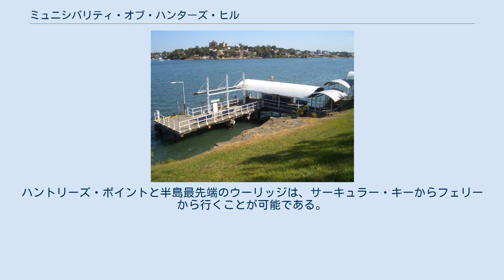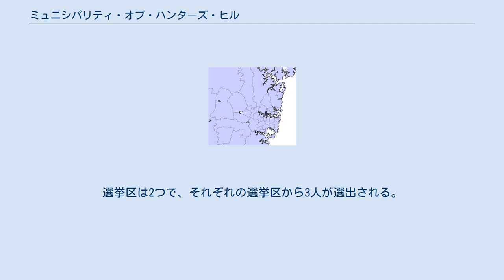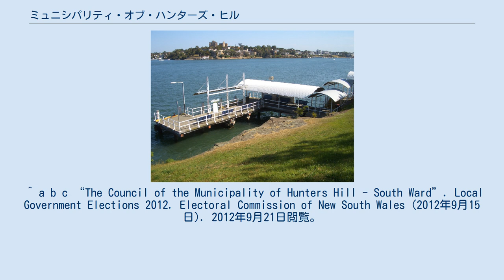ミュニシパリティ・オブ・ハンターズ・ヒル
ミュニシパリティ・オブ・ハンターズ・ヒル (Municipality of Hunter’s Hill) は、オーストラリア・ニューサウスウェールズ州の地方公共団体。
 ミュニシパリティ・オブ・ハンターズ・ヒルは、レーン・コウヴ川とパラマッタ川が合流する場所に突き出る半島に位置する。
シドニー都市圏では最小の地方公共団体である。
ハントリーズ・ポイントと半島最先端のウーリッジは、サーキュラー・キーからフェリーから行くことが可能である。
パラマッタ川をはさんで、南に隣接するシティ・オブ・カナダ・ベイとは、グレーズヴィル橋（en）でつながり、レーン・コウヴ川を渡り、ミュニシパリティ・オブ・レーン・コウヴのリンレイ・ポイントとつながる。
陸路で接続しているのは、北西に位置するシティ・オブ・ライドのみである。
 ミュニシパリティ・オブ・ハンターズ・ヒルは、以下のサバーブで構成されている。
 市内の中心に当たるサバーブのハンターズ・ヒルは、アポストロフィが使われず、市名には使われていることが、市のホームページでも明言されている。
 ミュニシパリティ・オブ・ハンターズヒルの議会は、7人によって構成される。
市長は、議会選挙の際に、6人の議員とは別に選出される。
議員は、すべて、無所属である。
市長は、無所属のRichard Quinn。
 ^ a b “Suburbs in our area”. Hunter’s Hill Council. 2012年11月14日閲覧。
 ^ a b c “The Council of the Municipality of Hunters Hill - Mayoral Election”. Local Government Elections 2012. Electoral Commission of New South Wales (2012年9月14日). 2012年9月21日閲覧。
 ^ a b c “The Council of the Municipality of Hunters Hill - North Ward”. Local Government Elections 2012. Electoral Commission of New South Wales (2012年9月15日). 2012年9月21日閲覧。
 ^ a b c “The Council of the Municipality of Hunters Hill - South Ward”. Local Government Elections 2012. Electoral Commission of New South Wales (2012年9月15日). 2012年9月21日閲覧。